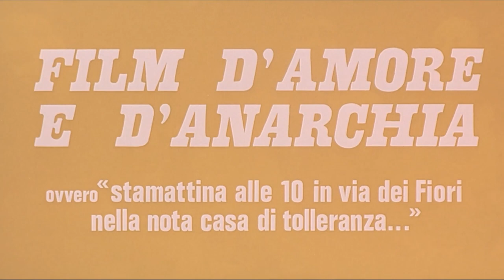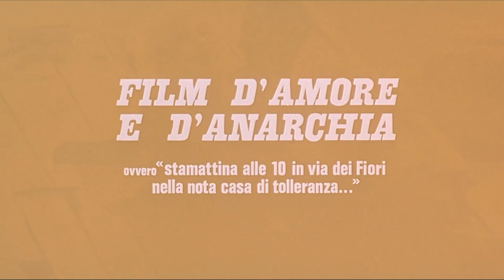Film d'amore e d'anarchia | Commedia | HD | Trailer in Italiano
Regia: Lina Wertmüller
Sceneggiatura: Lina Wertmüller
Star: Giancarlo Giannini, Mariangela Melato, Lina Polito
(1973)

Girato nel '73 e interpretato da Giancarlo Giannini e Mariangela Melato, il film racconta l'incontro di un anarchico sardo, in missione a Roma per uccidere Mussolini, con una prostituta nella casa d'appuntamento nella quale trova rifugio.